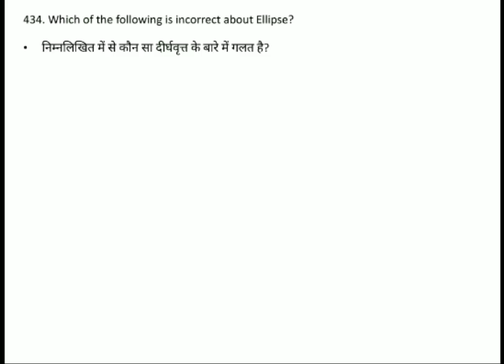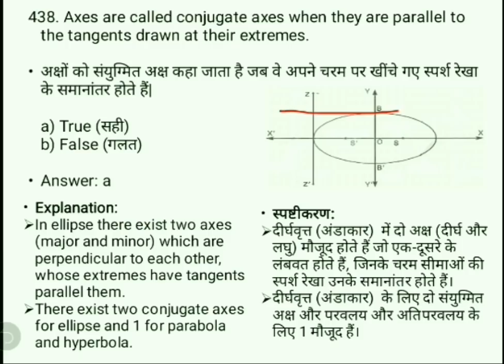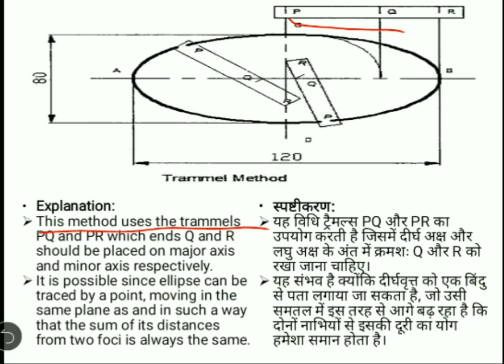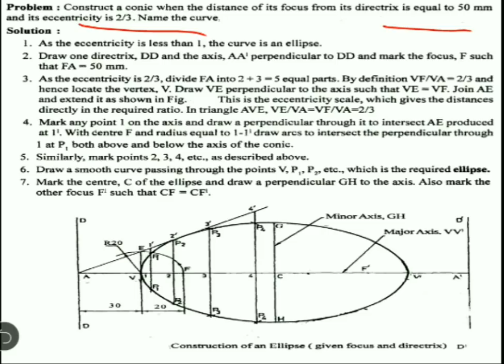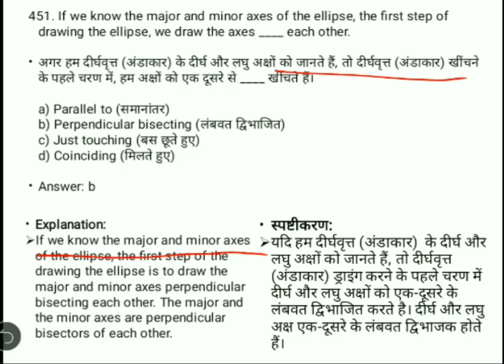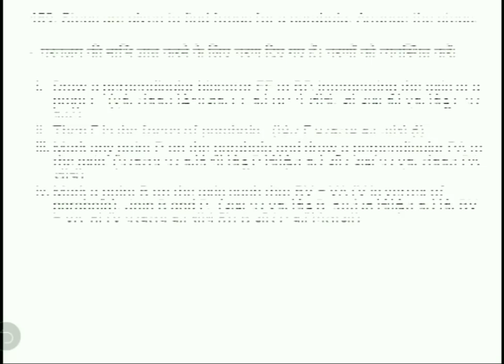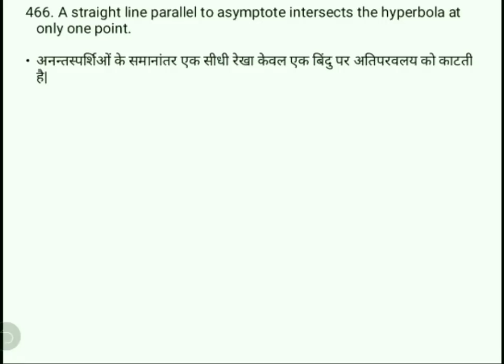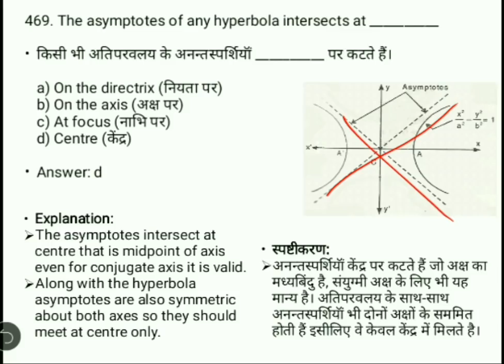Engineering Drawing MCQ / Construction of Elipse, Parabola & Hyperbola / Part 28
Dosto is educational channel me Engineering Drawing k 1000+ multiple choice questions k series ka 28th part me Construction_of_Elipse_Parabola_and_Hyperbola k MCQ h jo hindi n english dono me easily understandable hai.